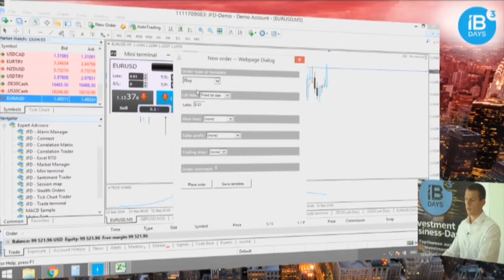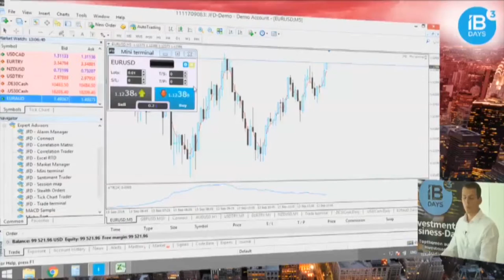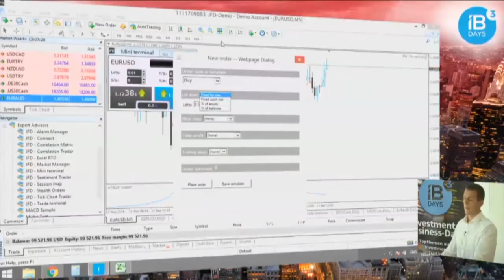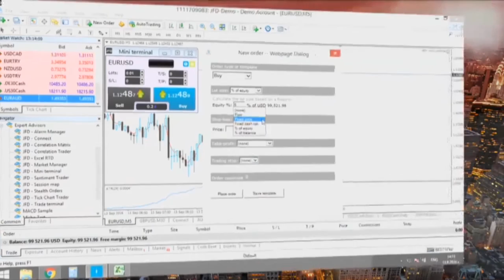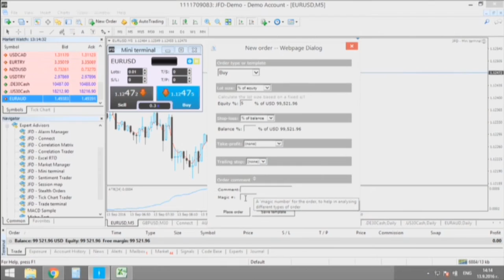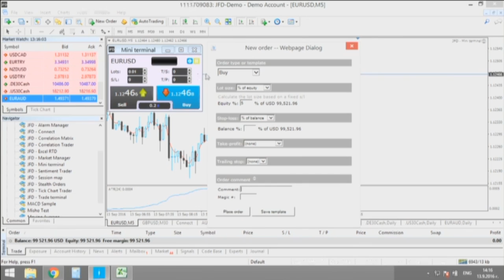MT4+ Mini Terminal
In a compact window the Mini Terminal enables you to do all the important trading tasks in the blink of an eye. Placing orders, changing their parameters (e.g. Stop Loss and Take Profit), creating order templates and general order management has never been so easy.